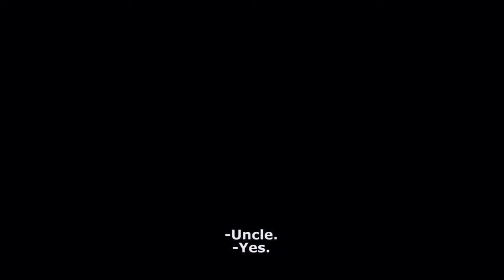LAST HOLIDAY - Yoruba Classics Movie Drama